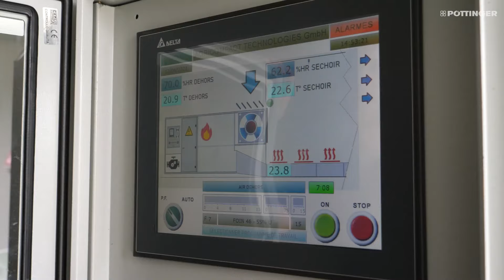PÖTTINGER - Ferme de Castillon - Améliorer la qualité avec le séchage du foin en bottes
Jeoffrey a repris il y a quatre ans la Ferme de Castillon. Il s'est spécialisé dans l'élevage de vaches allaitantes et la production de fourrages de vente.

Pour atteindre ses critères de qualité, il a investi dans un système de séchoir de bottes.
Jeoffrey nous livre dans ce témoignage les raisons pour lesquelles ses matériels PÖTTINGER lui apportent entière satisfaction.